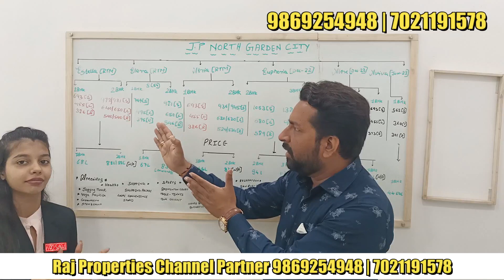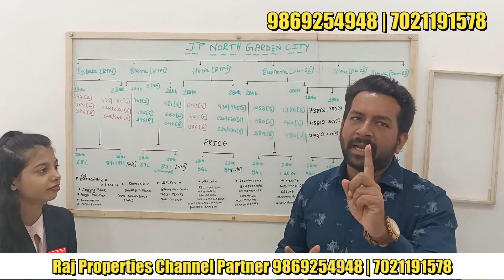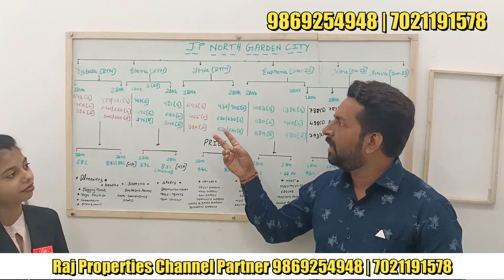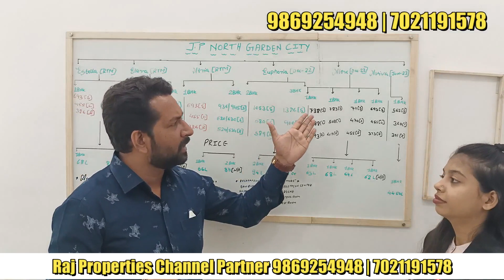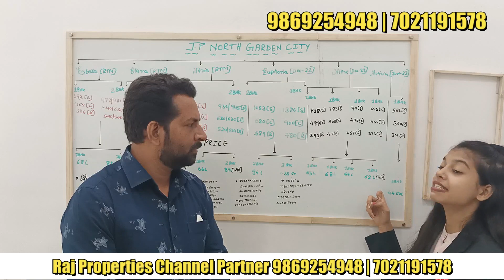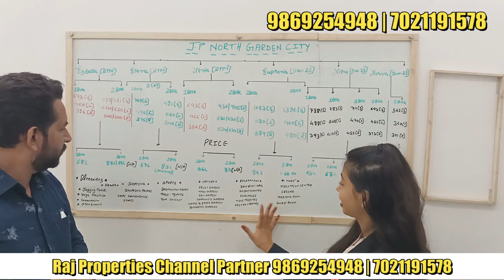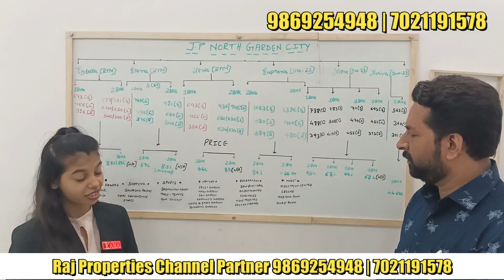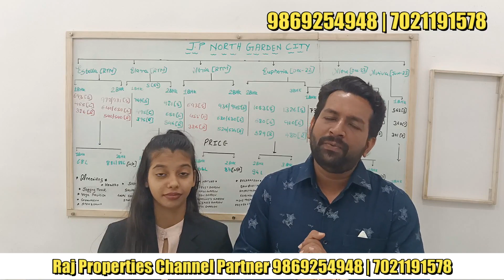44.50 Lakhs 1BHK [562sqft] JP North Garden City in MIRA ROAD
𝐘𝐨𝐮𝐫  𝐆𝐚𝐭𝐞𝐰𝐚𝐲 𝐭𝐨 𝐈𝐧𝐭𝐞𝐫𝐧𝐚𝐭𝐢𝐨𝐧𝐚𝐥 𝐥𝐢𝐯𝐢𝐧𝐠 𝐢𝐧 𝐌𝐢𝐫𝐚 𝐫𝐨𝐚𝐝 𝐚𝐭 44.50 LAKHS ONWARDS

The Most Luxurious & biggest project in and around Mira Road   a residential project with all modern amenities offers 23 storied, 2 Grand Clubhouses with large swimming pool, Rooftop.
Some exclusive features of the projects are:
Clubhouse,
Gymnasium,
Pools with Cabana,
Steam & Sauna,
Indoor Theater,
Games Lounge,
Amphitheater,
Kid’s Play Area,
Library Cafes,
Wi Fi Zone,
Art Studio,
Sculptures,
Bio-diverse Gardens,
Bird House,
Jogging Track,
Cycling Track,
Cafes,
Central Square,
Supermarket,
Guest Rooms,
Doctors on call,
CCTV & Intercom.
24 Hrs security and Intercom Connectivity,
Spacious landscaped Garden,
Elegant Entrance Lobby,
Reputed brands High Speed Elevators,
Firefighting equipment,
Solar panels,
Rainwater harvesting plant,
Sewage Treatment plant,
Earthquake resistant design RCC structure,
Generator power back up for common areas.
Jogging Track